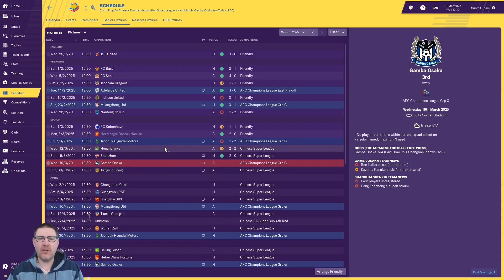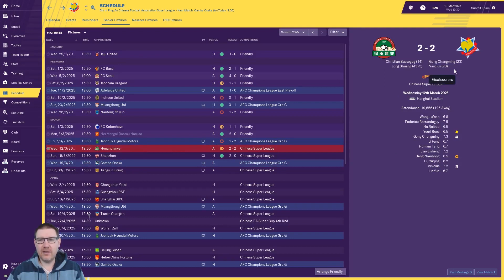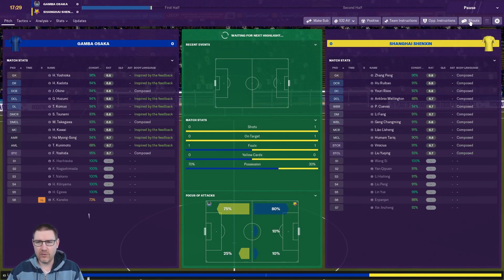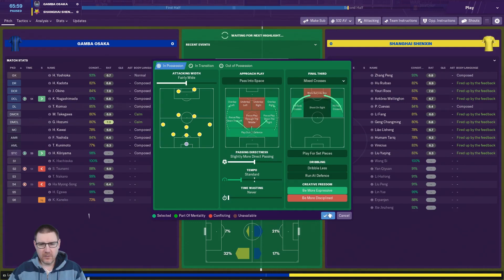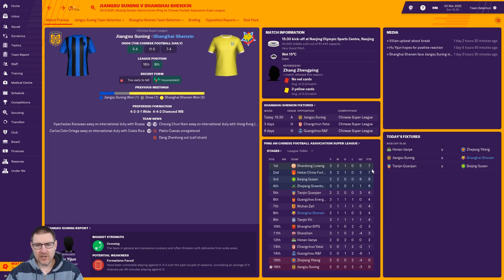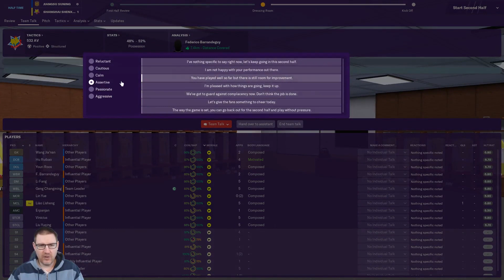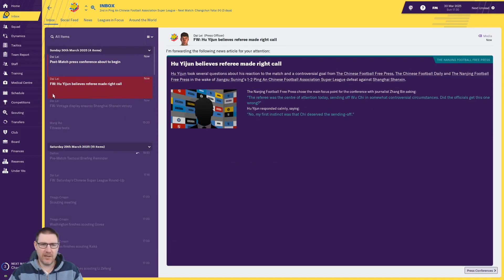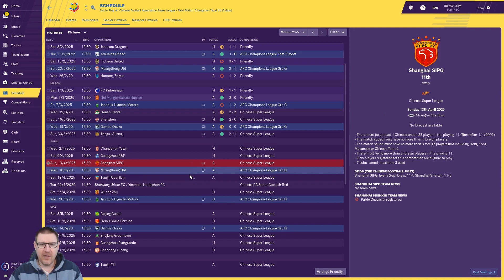FM19 - The World Tour: Shenxin Ep.29: Off to Japan vs Gamba Osaka - Football Manager 2019 Let's Play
Welcome to my Football Manager 2019 Let’s Play, Aussie Villain’s World Tour, where I travel the world seeking glory. Currently we are managing Shanghai Shenxin in the Chinese Super League on FM19. In this episode, we continue our AFC Champions League campaign against Gamba Osaka of Japan and face Jiangsu Suning in the Chinese Super League. This episode also features a look back at some of our best goals from the past month.